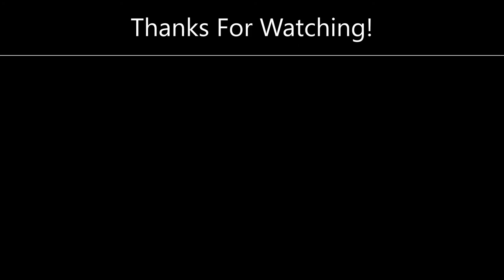The Goat Horn (Minecraft 1.19)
This video explains things about the new goat horn that's coming to Minecraft 1.19
Both the old goat horn, and the new copper horn! (exclusively found in beta)

Never forget what you've done